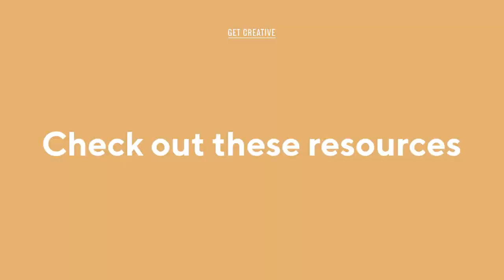Wabi-Sabi: The Japanese Art of Finding the Beauty in Imperfections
Welcome to Creative Course Club! In our Creative Course Club this week, we are using kintsugi, the Japanese art of repairing pottery with gold, to explore the philosophical idea of wabi sabi. For this activity you will need a ceramic, porcelain or pottery item that needs to be repaired, paint brushes, Plaid Liquid Leaf One Step Leafing Paint, super glue, and rubber gloves.

Please note that any dishes or other items repaired using the method shown in the video are no longer food safe and cannot be used to eat off of.

Learn more about kintsugi and wabi sabi by using these resources: · Kintsugi at My Modern Met · Learn more about the philosophy of kintsugi with Kintsugi: the Japanese Art of Embracing the Imperfect and Loving Your Flaws by Tomás Navarro on Hoopla · Learn more about wabi-sabi with Wabi Sabi: The Japanese Art Of Impermanence by Andrew Juniper on Hoopla